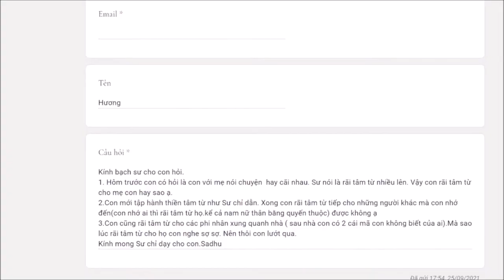322. Rải tâm từ cho cá nhân và rải tâm từ cho tập thể?